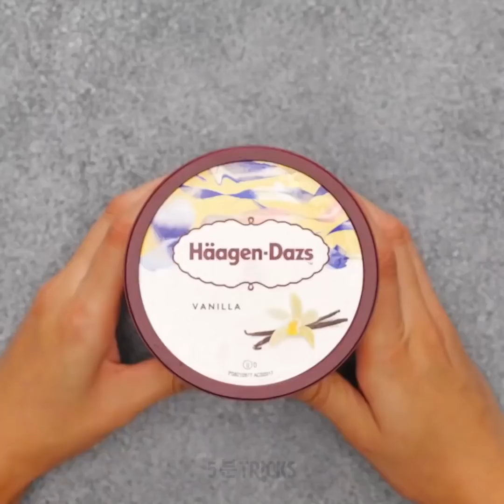쉬운 디저트와 베이킹 꿀팁 28가지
맛있는 디저트 꿀팁

맛있는 디저트와 구운 빵은 모두가 좋아하는 것이죠. 식사와 함께 어울리는 맛있는 디저트를 먹을 땐 모두 행복해 집니다. 그래서 오늘 여러분의 마음을 사로잡을 가장 놀라운 디저트와 제빵 꿀팁을 준비했습니다. 이 아이디어들은 매우 간단하고 빠르니 시간은 걱정하지 마세요! 먼저 맛있는 카라멜 아이스크림 만드는 법을 배워 보세요.

그리고 가장 환상적인 생과일 케이크 만드는 법을 저희가 여러분께 보여 드리겠습니다. 전에 먹어 본 어떤 케이크와도 다르며 매우 건강에 좋습니다. 초콜릿 코팅 딸기 만드는 법도 배워 보세요. 디저트나 아이스크림과 정말 잘 어울릴 거예요. 이번 영상에서는 멋진 구운 배 페이스트리와 맛있는 초콜릿 아이스크림 케이크 만드는 법도 저희가 여러분께 보여 드리겠습니다. 주방에서 환상적인 모험을 할 준비가 되셨나요? 그럼 시작해 보죠!

타임스탬프:
1:49 – 카라멜 아이스크림
5:06 – 생과일 케이크
8:08 – 초콜릿 코팅 딸기
11:02 – 구운 배 페이스트리
11:50 – 초콜릿 케이크

우리 체널들을 구독하세요~~~